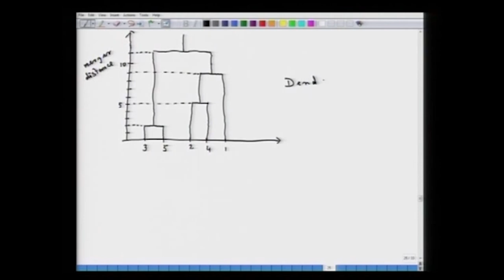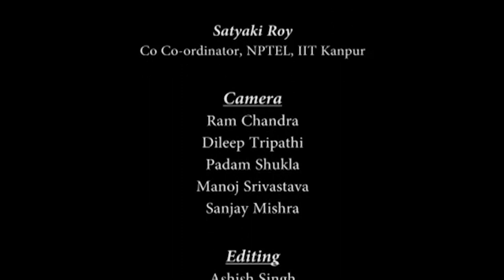Lecture -28 Cluster Analysis